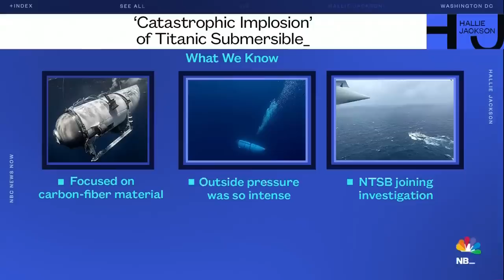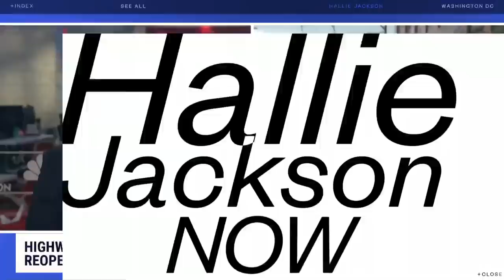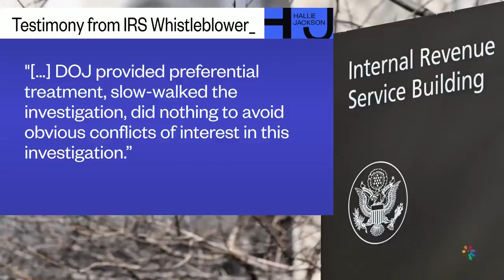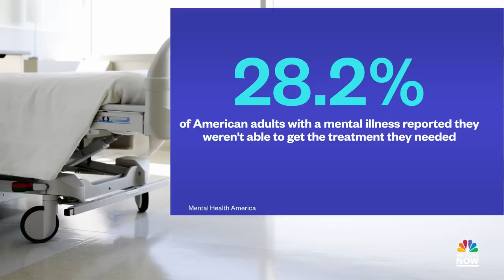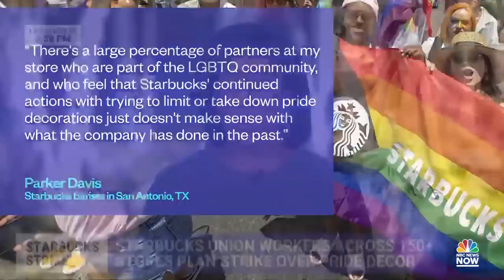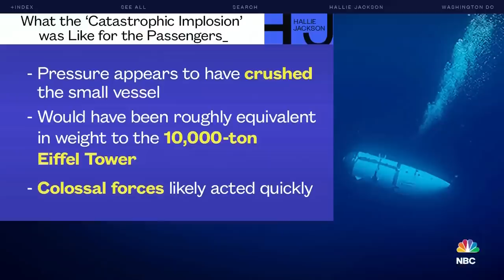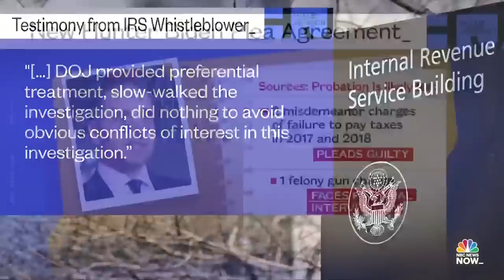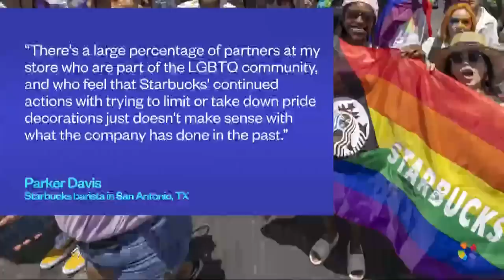Hallie Jackson NOW - June 23 | NBC News NOW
The search for answers continues after the destruction of the Titan submersible, searing heat continues across Texas, and why thousands of Americans are waiting for mental health care.